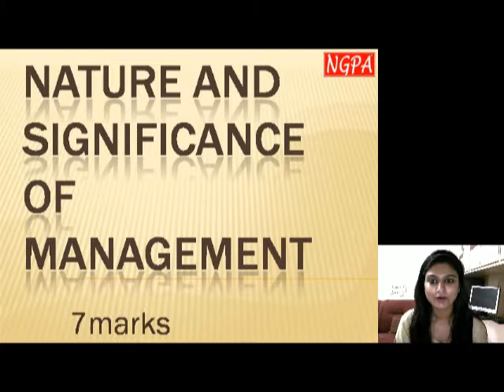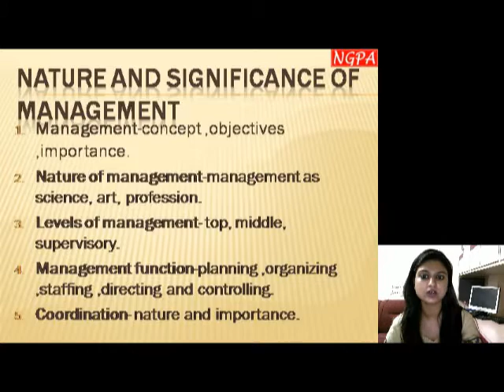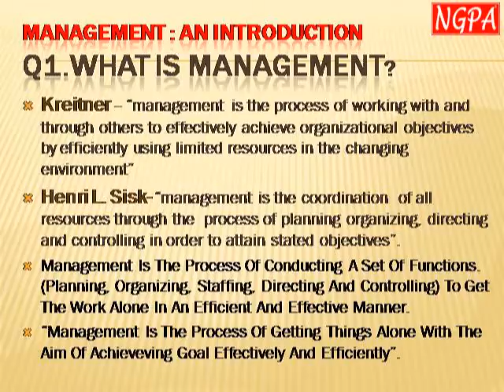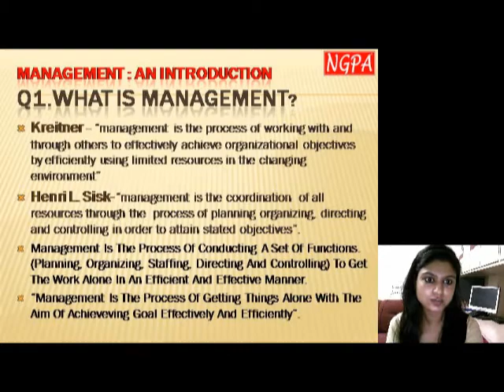Tanvi Business Studies)